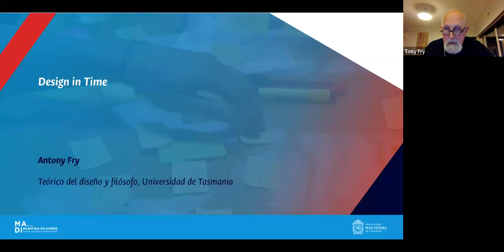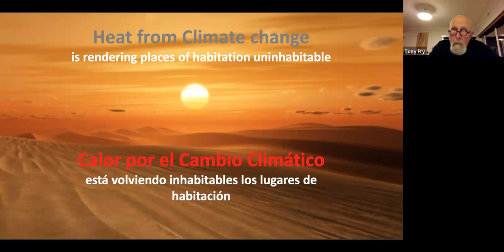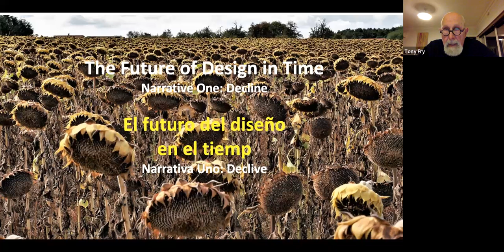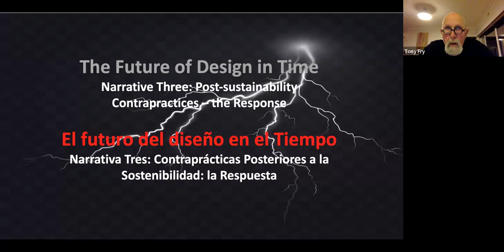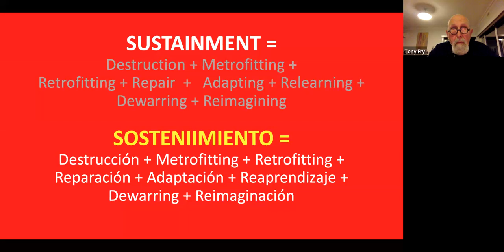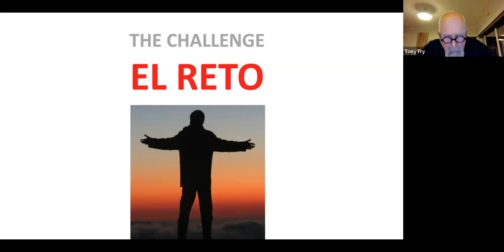Design in Time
Tony Fry

The have been five planetary extinction events, the last one was 66 million years ago. Evolutionary biologists have told us that the sixth one has now just started. It will put our very being at risk, this for the second time: the first was the Ice Age. It started 2.6 million years ago and finished 11,000 years ago. Our species arrived in its latter stages; nonetheless, our numbers were reduced to just a few thousand—thus, it was a massive traumatic event.

The second traumatic event is now underway. Our species’ future is threatened by a compound of several problems. There is the crisis of the loss of biodiversity intrinsic to the sixth extinction event. Then, there is the now irreversible condition of climate change. Even if greenhouse gas emissions were globally reduced to zero, their impacts will continue. The International Panel on Climate Change 2023 report projected that one billion people will be displaced by 2050. The expectation is that this number will increase to two or three billion by 2100. This is a quarter of the world’s population and effectively means an enormous project of population redistribution and relocation. The geopolitical destabilisation of these events will be massive—national borders will fail, the economic consequences will be huge, and conflict is almost certain.

Design will be, and is, defined against this background, with all of its risks—this, along with all other practices. It stands at a crossroads. As currently constituted, design as service is dominantly part of the problem. Its existing forms of recognising the crisis are totally inadequate, as are its responses. If the sum of design practices are to gain any real transformative capability, they first have to transform themselves, and this is in a matter of a few decades. This task forms the main content of the presentation.

Tony Fry, PhD, is the director of the Studio at the Edge of the World, Adjunct Professor School of Architecture and Design, University of Tasmania, and Visiting Professor, University of Ibagué, Colombia. He is the author of numerous books on design, including Design as Politics (2011), Defuturing, A New Design, Philosophy ([1999] 2020), and Writing Design Fiction: Relocation a City in Crisis (2023).